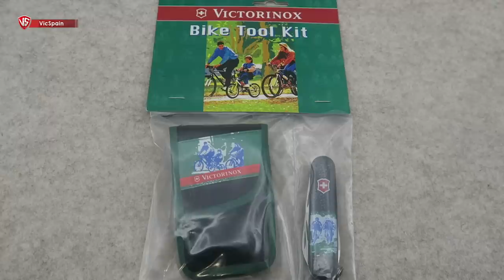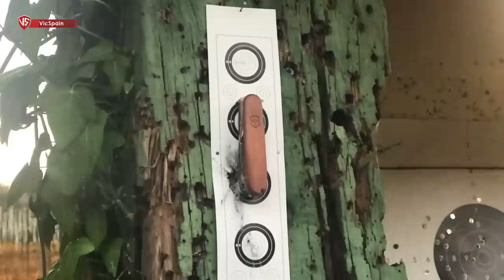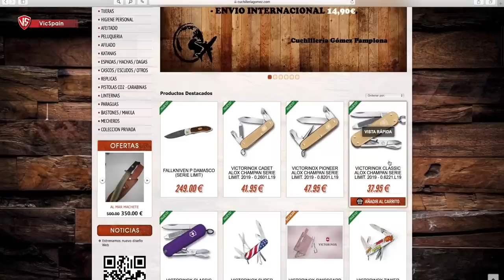VICTORINOX COLLECTION - 50 VICTORINOX SPARTAN + SORTEO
➜ Victorinox collection - 50 Victorinox Spartan
➜ Colección de Victorinox - Mi colección de Navajas Suizas Spartan
➜ Knife collection - Spartan knife - Navaja Suiza Victorinox
➜ Swiss Army Knife collection - Colección de Navajas Suizas